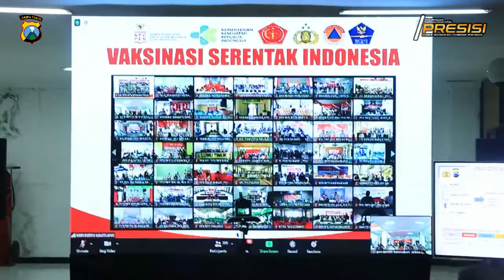Polresta Sidoarjo Vaksinasi Serentak Indonesia Terkait Percepatan Vaksin di Jawa Timur